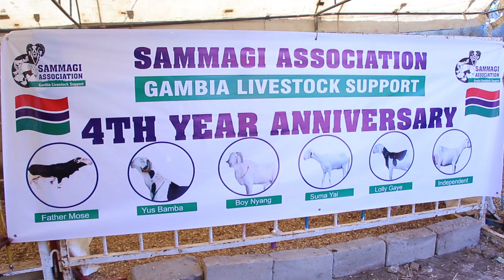Sammagi Association Gambia Livestock Support 4th Year Anniversary